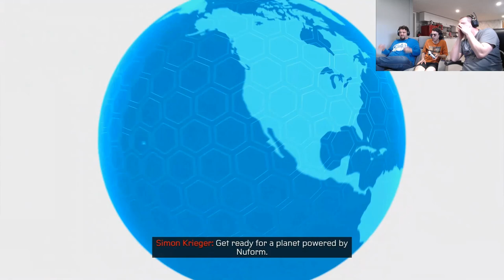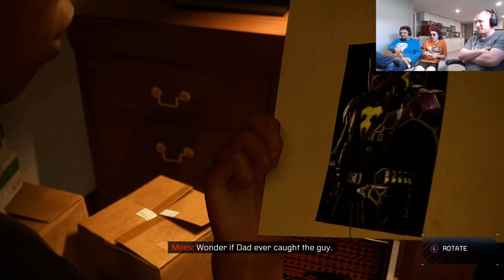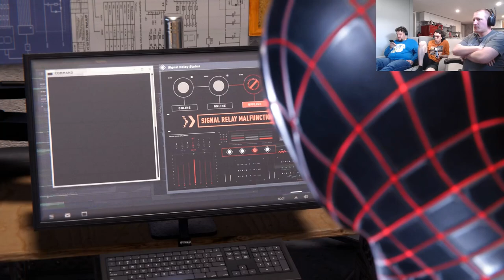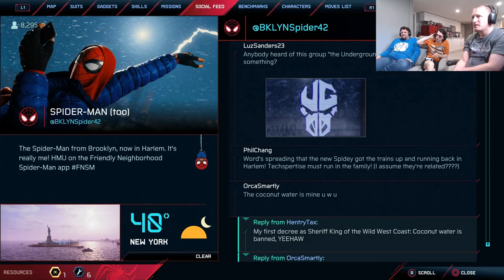The Lord Streams Marvel's Spider-Man: Miles Morales #1 (August 13th 2023)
Our favorite little guy is about to learn what it means to be a man spider.